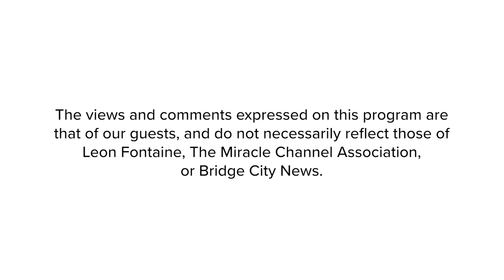Canada's Political Affairs Update - Brian Lilley (Contributor)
Aired on: Wednesday, December 18, 2019